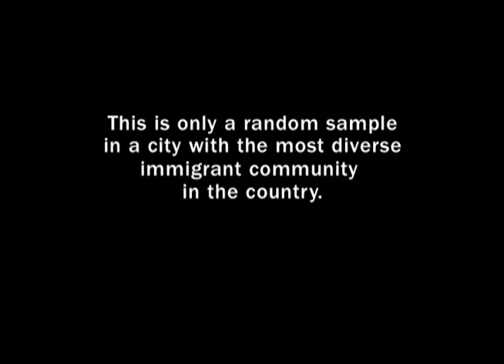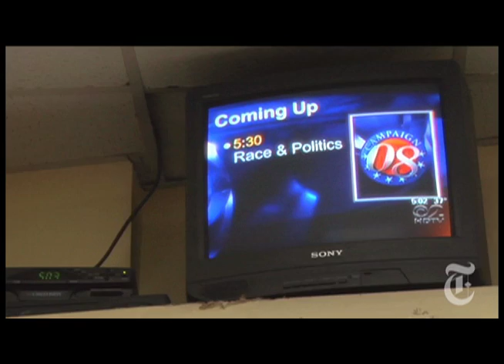NYTimes.com - New York's Immigrant Vote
NYTimes.com Two groups of New York City immigrants discuss whom they plan to support in Tuesday's presidential primary.